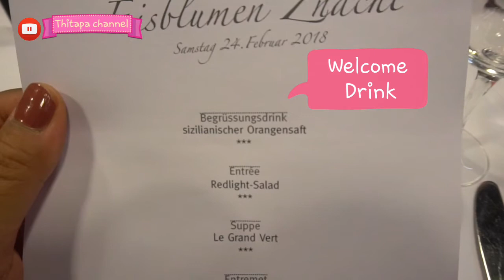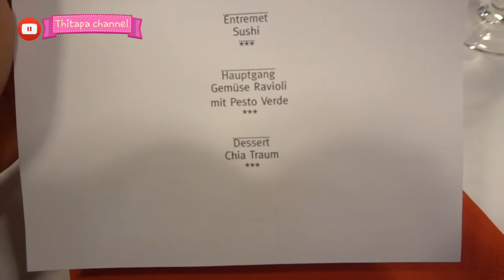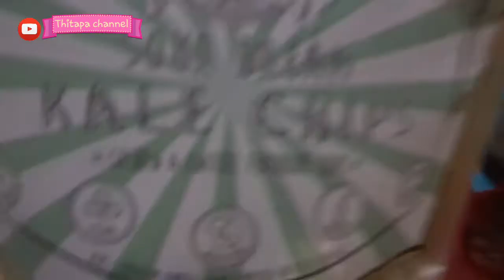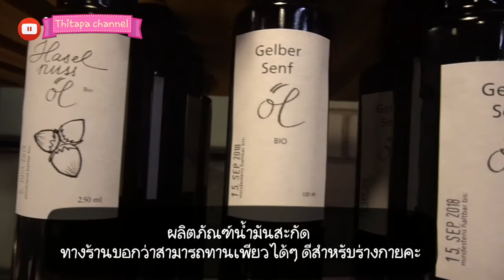พาไปกินของดิบ! แต่ เฮลตี้สุดๆ!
หายไปนานเป็นเดือน เจ้าของช่องยังไม่ตายนะคะ555 แต่ต้องเขียนทีสิส สอบจบ เลยไม่ค่อยได้อัพคลิป วันนี้พาไปดูการทาน แบบ Roh การทานอาหารในรูปแบบมังสวิรัติ ไม่ผ่านการcook หรือการทอดใดใดทั้งสิ้น เผื่อเป็นไอเดียการทำอาหารแบบคลีน หรือสำหรับคนรักสุขภาพกันคะ